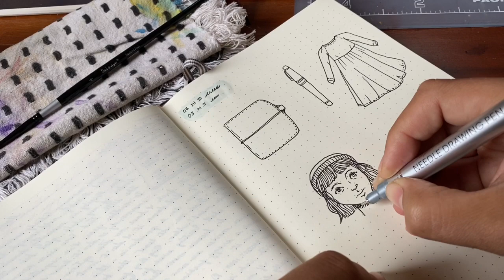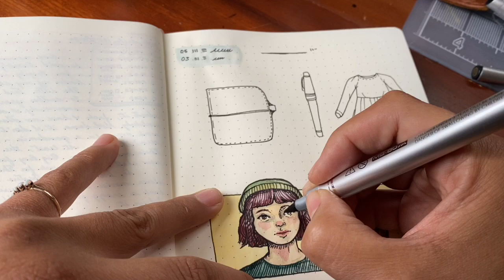Might this be, A Journal With Me??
I painted the other images later on, there’s a picture on my Instagram: AdventureDenali.
Be well, stay safe.